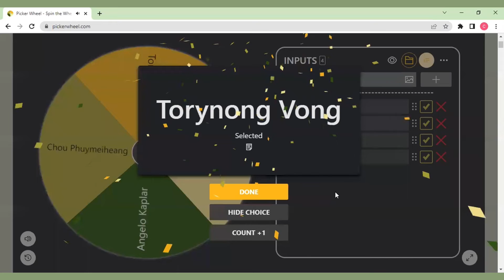Announcement prize winner Lucky draw Angkor Eye | Cambodia Jeep | Things to do in Siem Reap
Today we reveal who won the free tickets to visit the Angkor Eye. If you listened carefully then you heard 12x Angkor Eye. We have been spinning the wheel and the winner is: Torynong Vong. Congratulations with your free tickets and since this is the first time we are giving away a prize we are doing a deal of 5 tickets instead of 2 tickets. You can bring your whole family and enjoy a ride on the biggest Ferris wheel in Cambodia. We will contact you asap. If you also want to win a prize watch our youtube channel. We will post new video regularly.